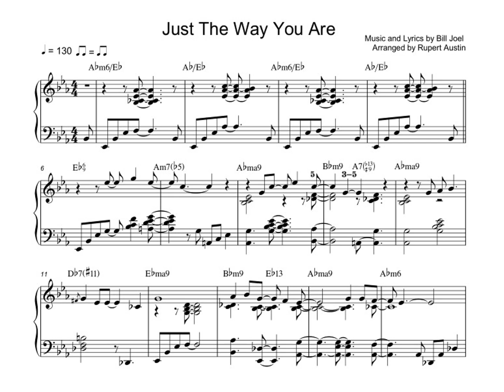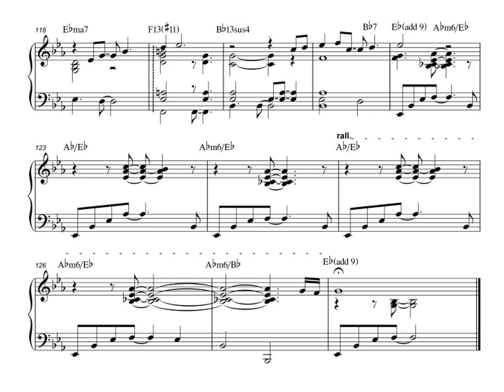Just the Way You Are. Arranged for solo piano, with music sheet.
Solo piano arrangement. Music sheets for this and my other arrangements are available from SheetMusicPlus and SheetMusicDirect: